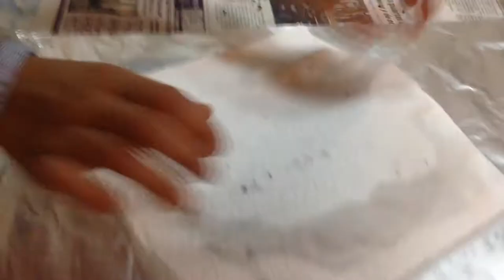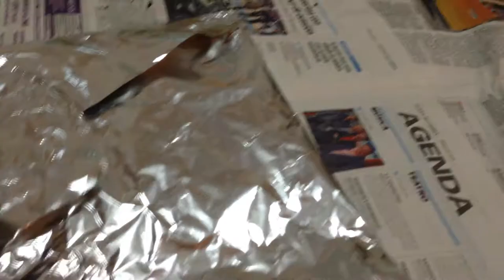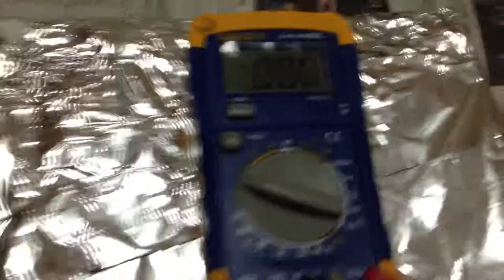Aluminium carbono battery - DIYChannel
Aluminium  carbono battery